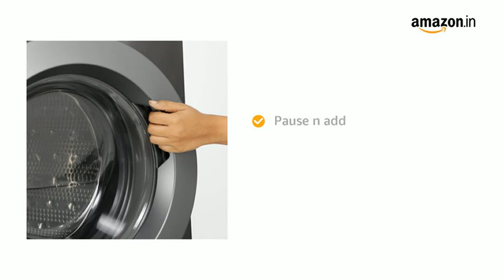Panasonic 8 kg Fully-Automatic Front Loading Washing Machine (NA-128XB1L01, Silver, Inbuilt Heater)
Features & details

Fully-automatic front-loading washing machine; 8 kg capacity

Warranty: 2 years on product, 10 years on motor ; Washing Method: Tumble Wash ; Frequency: 50 Hz ; Voltage: 230 Volt

16 wash programs

1200 RPM

Pause n add

Product information

BrandPanasonicModelNA-128XB1L01Capacity8 KilogramsMaximum Rotational Speed1200 RPMInstallation TypeFree StandingForm FactorFront-LoadingColourSilverControl ConsoleFully AutomaticAccess LocationFront LoadVoltage230 VoltsMaterialIronIncluded Components1 Washer Unit, 1 User Manual, 1 Warranty Card, 1 Inlet Hose With Universal Adapter, 1 Drain Hose Support, 4 Transport Plug, 4 Screws and 1 Rat PanelBatteries IncludedNoBatteries RequiredNoManufacturerPanasonic

Additional Information

ASIN: B07M5GVDWC

Best Sellers Rank:

#574,510 in Home & Kitchen (See Top 100 in Home & Kitchen)

#881 in Washing Machines & Dryers

Manufacturer: Panasonic

Item Weight: 64 kg

Selling by Amazon